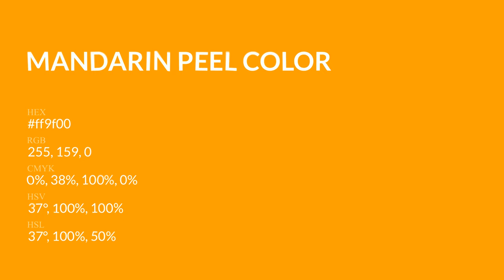Mandarin Peel color ff9f00 hex Cool Orange color ff9f00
What color is Mandarin Peel ? ff9f00 hex, Cool Orange color ff9f00

Hex ff9f00 Color Code is also known as Mandarin Peel color

Hex ff9f00 Color code in RGB color code model is created after adding 100% red color, 62.35% green color and 0% blue color.